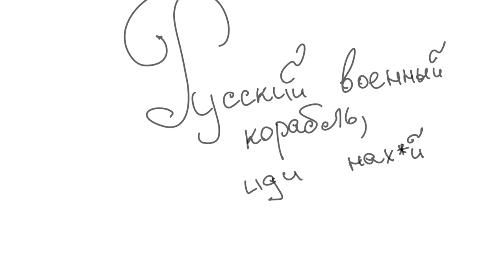Рисуем немецкий шлем «пикельхельм». Drawing pickelhelm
Шлем с пикой использоваться немецкими солдатами вплоть до Первой Мировой Войны. Не забывайте подписываться на канал. stopwar мыпротиввойны stopputin sandbox drawing . Предлагайте темы для роликов в комментариях

На фоне Гимн Германской империи